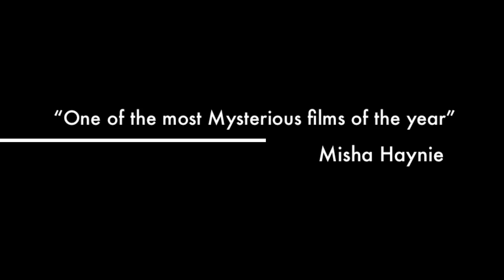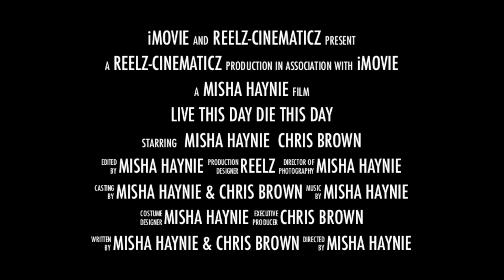LIVE this day DIE this day TEASER 2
Second Teaser!